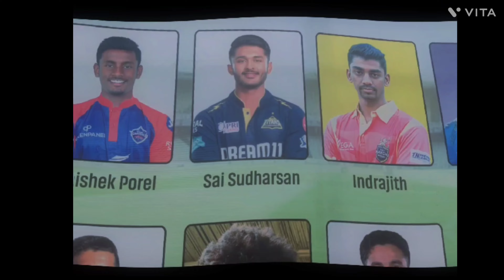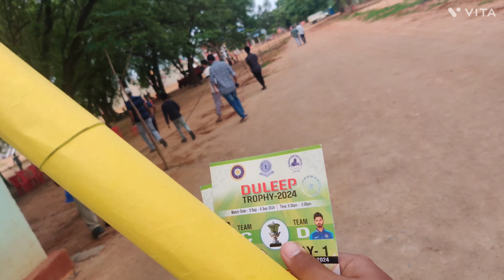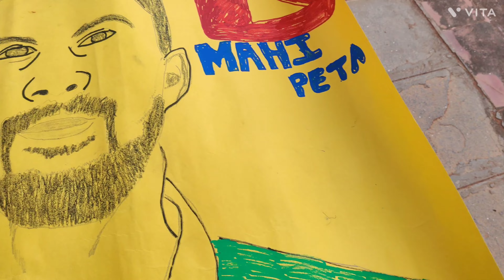Duleep trophy 🏆 First day Team C vs Team D Anantapur Ruturaj vs Sreyas Iyer